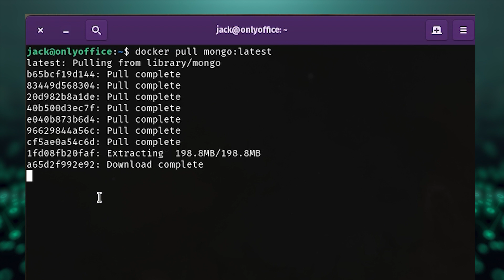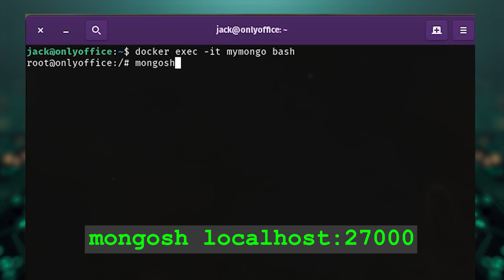How to deploy MongoDB with Docker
Jack Wallen shows you how to deploy MongoDB as a Docker container, so you can use it for your cloud-native or containerized applications.

EDITOR'S NOTE: This content was originally published March 2023 on TechRepublic. This information may be outdated depending on time of viewing.

Commands:

Pull the latest Docker image for MongoDB with the command:

docker pull mongo:latest

Create a volume for the database so we can retain data should something go awry with the container:

docker volume create mongodata

Deploy with the command:

docker run -d -v mongodata:/data/db --name mymongo --net=host mongo:latest --bind_ip 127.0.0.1 --port 27000

Access your running MongoDB container:

docker exec -it mymongo bash

Access the MongoDB console with the command:

mongosh localhost:27000

Exit the console with the exit command and then exit the container also with the exit command.
You can then return to the MongoDB console with the previous commands whenever it's time to work with the database again.

Footage courtesy of TechRepublic.

Written & Hosted by: Jack Wallen
Edited by: Justin Fraction